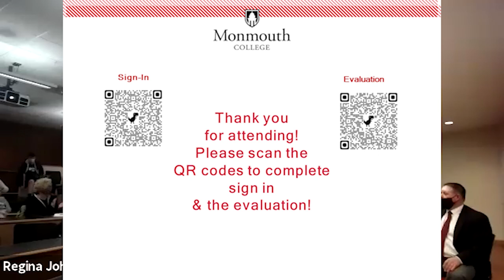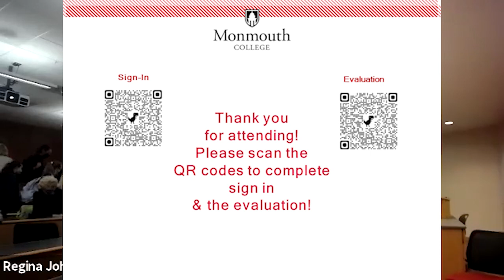Equity & Inclusion Matters: A Look at the K-12 Landscape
How do you talk about diversity in your school? How do you promote kindness, curiosity and empathy towards our differences? What does equity and inclusion look like in rural America and in the city?

Join a panel of Monmouth College alumni as we explore these questions and useful tools for educators to provide a more inclusive environment for our students and communities.

Panelists
Veronica Alexander ’03
Teacher at the Betty Shabazz International Charter School
Zach Chatterton ’99
Superintendent at Farmington CUSD#265
Lilly Mendez ’18
Spanish Teacher at Farmington CUSD#265
Kenny Morris ’00
Director of Equity for the Ankeny Community School District, Ankeny, Iowa
Toby Vallas ’98
Director of Student Services at Farmington CUSD#265
Moderators
Regina Johnson ’01
Director of Intercultural Life at Monmouth College
Chris Schwarz ’09
Principal at United High School CUSD#304
This event will be eligible for continuing education credits
by the State of Illinois.